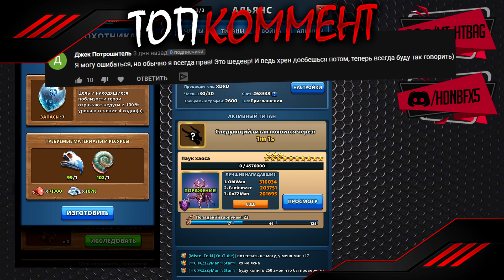ЛАЙФХАК ▲ УРОН ПО ТИТАНУ БОЛЬШЕ 120 ТЫСЯЧ!!!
🎧 Музыка в конце: Fire Line - Loving Caliber